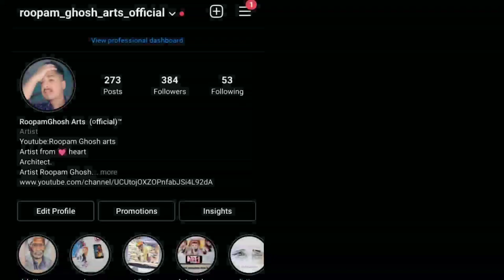All fav youtuber drawing | kaise drawing karte hai | carryminati souravjoshivlogs.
Titel :How to draw with water color| kaise drawing karte hai carryminati souravjoshivlogs.

My introduction :Hi Myself Roopam Ghosh, Or aapka wellcome hai iss channel mai, jiska naam hai roopam ghosh arts, I am a artist. I am from punjab, I am here for making art videos.

Video information :so guys iss video se hi iss channel par 100 videos poore ho chuke hai, guys 100 videos tak maine aapko bahut kuchh sikhaya and bahut kuchh bataya, guys journey bahut kamaal ki thi, but jyada members nahi jud paye, but jitne ho kafi hai, so iss video ko bhi end tak dekha hai to yaar bahut dhanywaad, ab channel ko subscribe kar lo, and video ko like kar dena, guys really amazing, and aaj ki drawing aapko kaisi lagi, kya inme se koi aapka favourite  hai ya, koi aur hai ye comment mai batana, chalo guys iss video mai itna hi, ab agli video ki tayari karni hai, ok dosto takecare good by, milte hai next video mai.